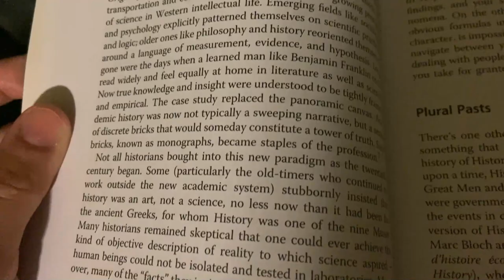Life at Longwood During COVID with Mackenzie Harry | Vlog 1/5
Longwood student Mackenzie Harry '23 navigates life at college in the fall of 2020 during the coronavirus pandemic. In this episode, Mackenzie shows us the start of the semester and how she stays organized.